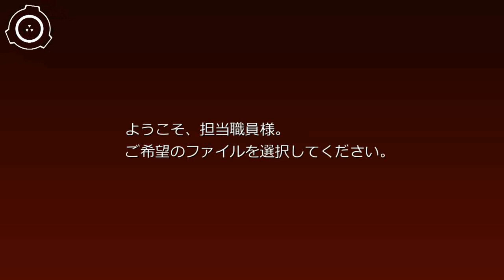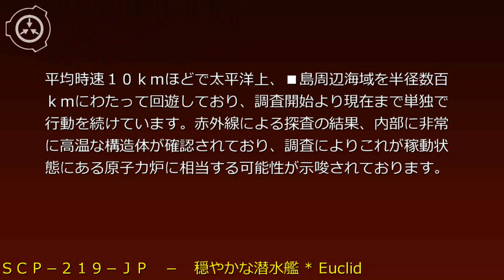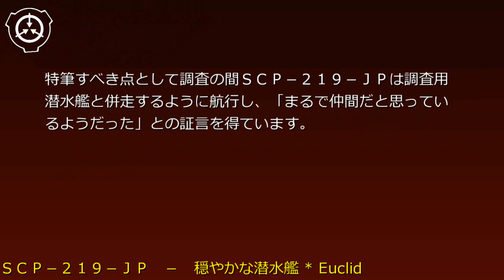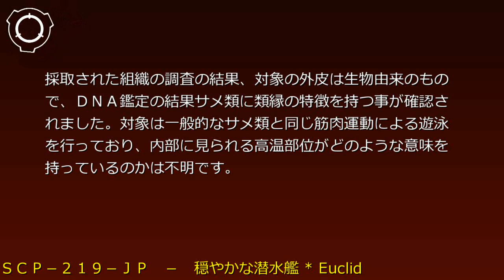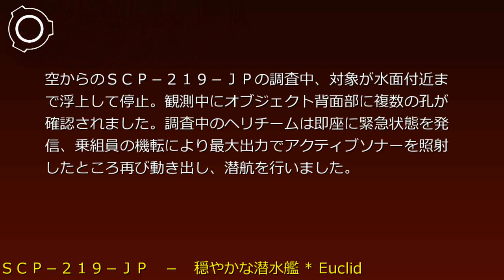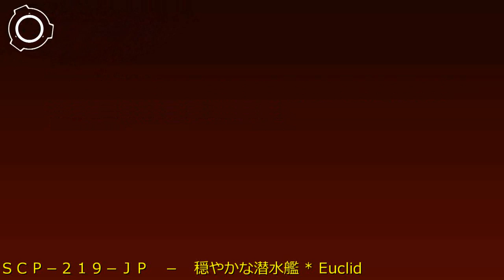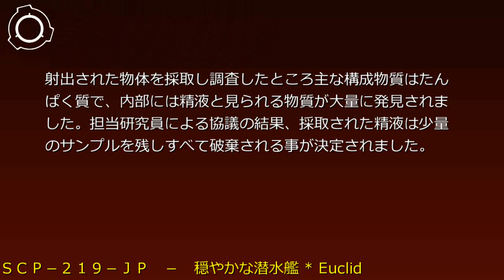SCP財団機密データ：SCP-219-JP - 穏やかな潜水艦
説明: SCP-219-JPは全長約130メートル　全幅約12メートル、推定重量は2500tにおよび、主に海中を単独で行動します。外見上は近代的設計の潜水艦様の構造体を持ち、特に████級 弾道ミサイル原子力潜水艦に形状が類似しており、関連について研究が進められております。その他に外見には目立った特長はなく周囲には小魚などを多数引き連れています。